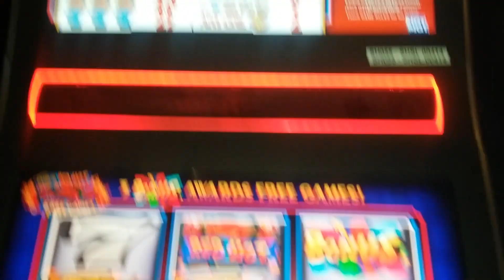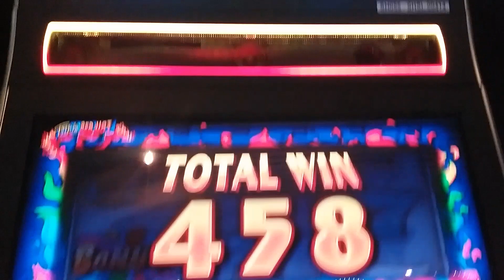Seven Diamonds Slots - Triple 777 Red Hot Slots! WINS! FOUR GAMES!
Triple 777 Red Hot Slots!  WINS!  FOUR GAMES!